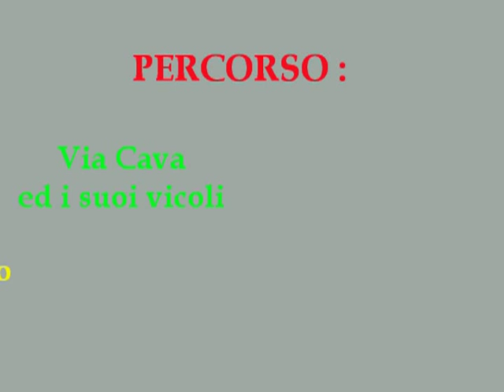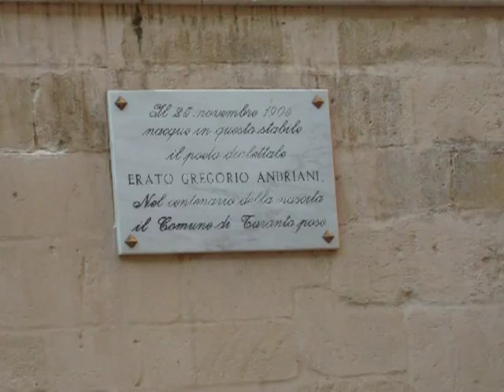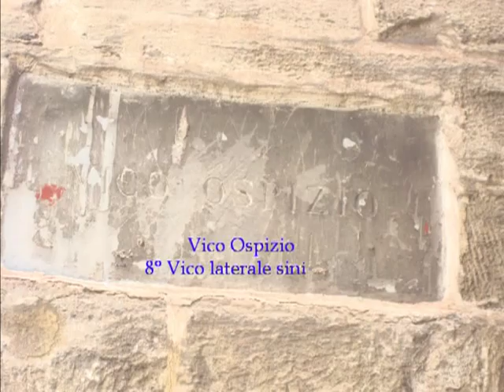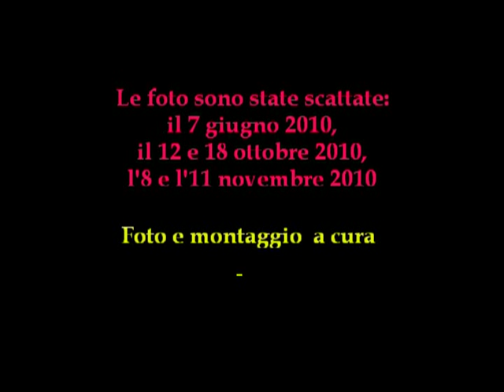Taranto Città Vecchia: Via Cava ed i suoi vicoli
Foto scattate percorrendo Via Cava ed i suoi Vicoli sottoelencati, partendo da "inizio" Via Duomo ed arrivando in via Duomo (tra n.civ. 101 e 103).
Elenco Vicoli fotografati:
3 Scalini-Della Corona- Carrieri- Schinaia-Pastorelli-Scarcia-Chiancata-Cosa-Rizzi-Ospizio ed altri senza ..."nome"!